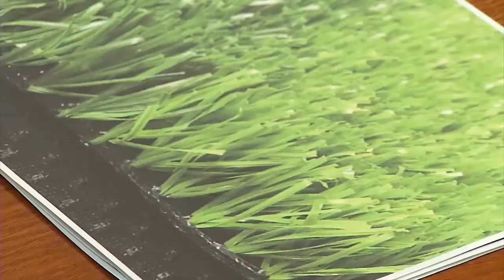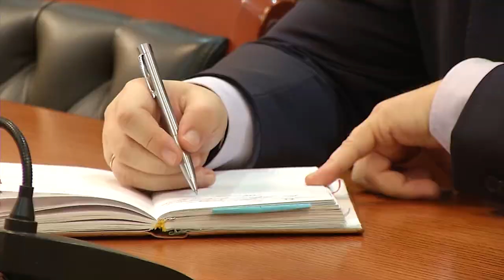05.12.18 Новые спортивно сельские площадки.